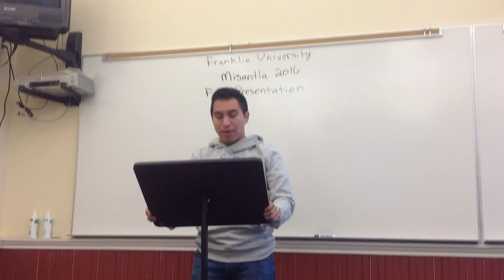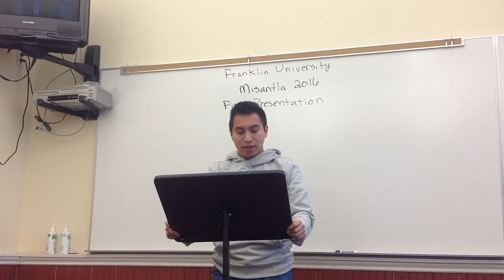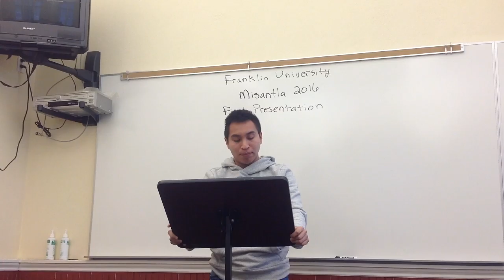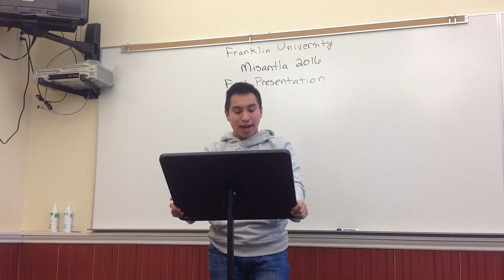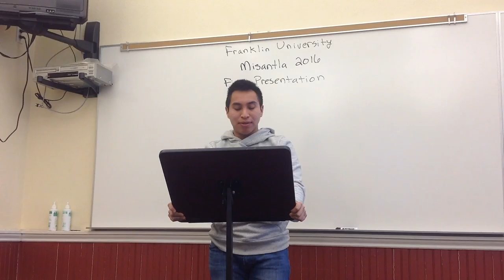Mario Gonzalez Final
Students from Instituto Tecnológico Superior de Misantla in a study abroad program at Franklin University.